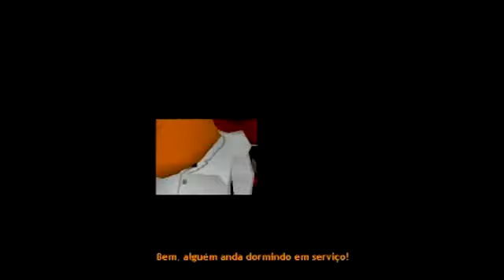Grim Fandango - DETONADO - Ep16 - SANSPROOF